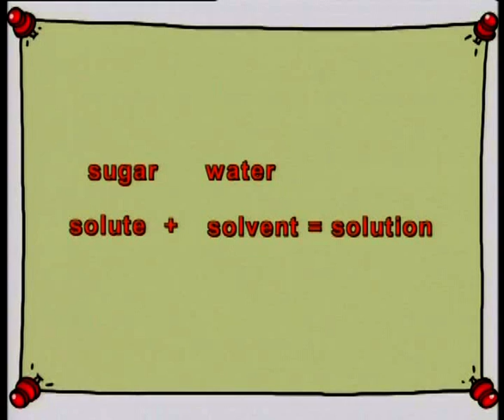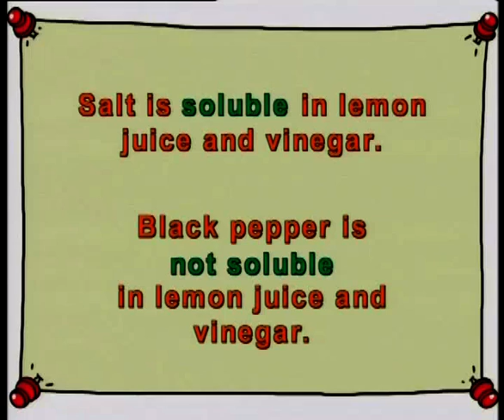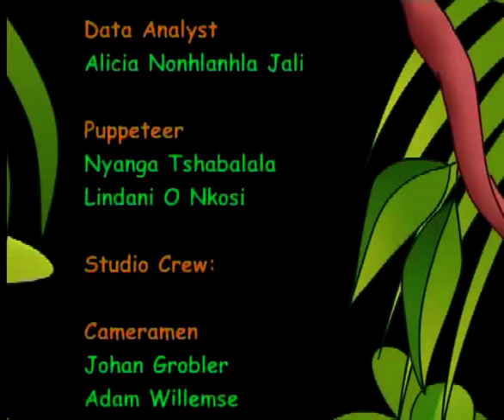Mixing Substances (English)